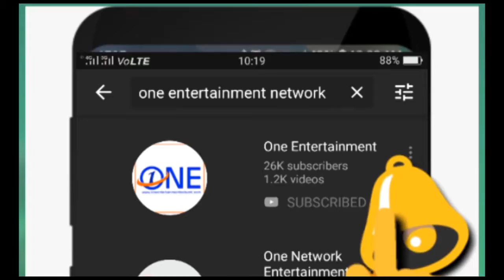मोगा ऑल इंडिया फीड मिलर स्टेशन की तरफ से जालंधर बाढ़ पीड़ितों के लिए ₹ 5 लाख की कैटल फीड भेजी गईं